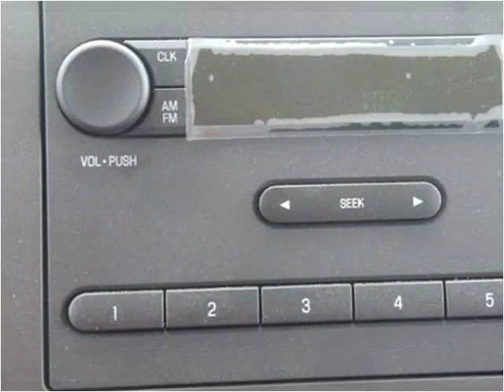2016 Ford E-Series Van New Cars Manassas VA